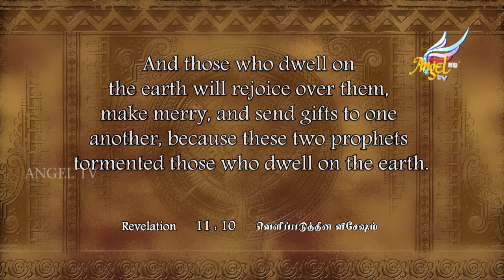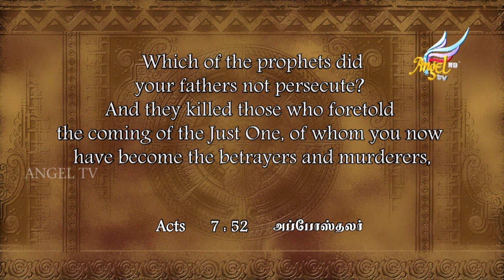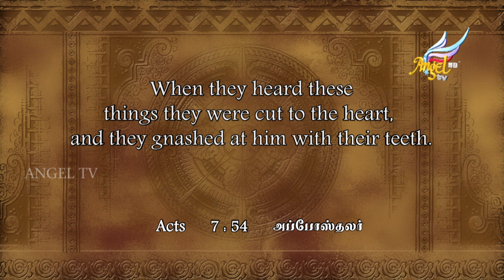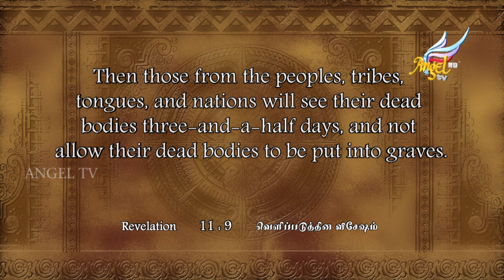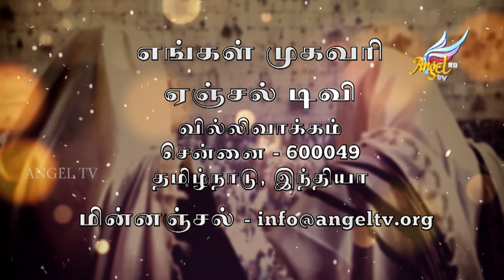The Two Witnesses | Sadhu Sundar Selvaraj | Episode 9 (English/Tamil)